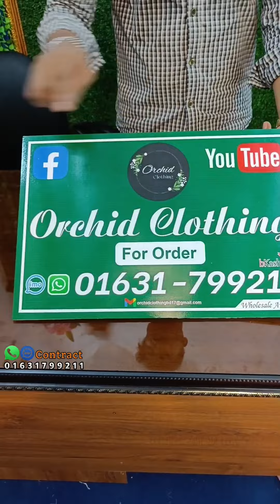𝖲𝖺𝖽𝖺 𝖡𝖺𝗁𝖺𝗋 𝖯𝖺𝗄𝗂𝗌𝗍𝖺𝗇𝗂 𝖡𝖾𝗇𝖼𝗁𝗆𝖺𝗋𝗄 𝖣𝗋𝖾𝗌𝗌 2023 l| Organza 𝖱𝖾𝖺𝖽𝗒𝗆𝖺𝖽𝖾 𝖲𝗍𝗂𝗍𝖼𝗁𝖾𝖽 𝐊𝐮𝐫𝐭𝐢 𝖢𝗈𝗅𝗅𝖾𝖼𝗍𝗂𝗈𝗇 l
Orchid Clothing এ আপনাদের স্বাগতম। Orchid Clothing হচ্ছে আমাদের অফিসিয়াল চ্যানেল। আমাদের Online Service গুলোতে আপনারা পাচ্ছেন মহিলাদের জন্য পাকিস্তানি আনস্টিচ ড্রেস। আমরা আমাদের অনলাইন এ সবরকম পাকিস্তানি পার্টি ওয়্যার ড্রেস, পাকিস্তানি সুতি ড্রেস, পাকিস্তানি বুটিক ড্রেস, পাকিস্তানি ব্রাইডাল কালেকশন সহ সব রকম ক্যাটালগ এর ড্রেস বিক্রয় করে থাকি। আমরা আপনাদের দিচ্ছি অরিজিনাল পাকিস্তানি ড্রেস এর নিশ্চয়তা। যারা বাসায় বসে নিতে চান তাহলে আমাদের ইমো, হোয়াটসঅ্যাপ নাম্বার এ যোগাযোগ করে অর্ডার করতে পারেন। আমরা হোম ডেলিভারী দিয়ে থাকি। আর যারা ঢাকার বাহিরে থাকেন, তারা এস এ পরিবহন অথবা সুন্দরবন কুরিয়ার সার্ভিস এর মাধ্যমে ড্রেস গুলো নিতে পারবেন। তাছাড়া যারা ব্যাবসার জন্য পাইকারি তে নিতে চান তারা আমাদের সাথে যোগাযোগ করে পাইকারি তেও নিতে পারবেন। **উপলব্ধ ব্র্যান্ডগুলি ১/ ফিরদৌস ২/ জোহরা ৩/তাওয়াক্কাল ৪/ গুলজি ৫/ রাঙ রাসিয়া ৬/ সানা সাফিনাজ ৭/ জয়নব চোটানি ৮/ মারিয়াম এন মারিয়া ৯/ মারিয়ামস ১০/ খুবসুরাত ১১/ নূর ১২/ মতিস ১৩/ রামশা ১৪/ জিবাইশ ১৫/ জেবতান সহ সব ধরণের ব্র্যান্ড এর ড্রেস। এছাড়া আমাদের কাছে আগা নূর, বিন সাঈদ, বেঞ্চ মার্ক, সাদা বাহারের মতো বুটিকস কালেকশন ও রয়েছে।